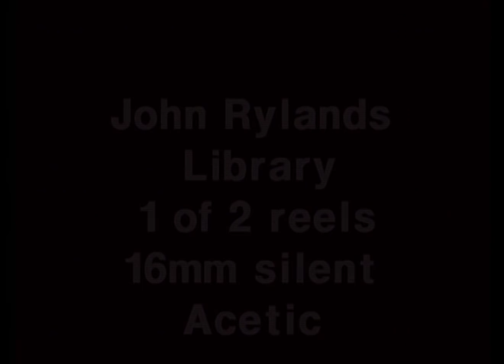Films of the Evacuation from Dunkirk and Fleet Air Arm Training (Reel 1 of 2)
A collection of black and white silent films, joined to make 2 reels, shot and subsequently edited by Lieutenant Philip Roderick Hall, notably while serving on the destroyer HMS Whitehall during the evacuation of the British Expeditionary Force (BEF) from Dunkirk in 1940, and during his subsequent training as a Fleet Air Arm pilot (prior to being killed in action on 14 June 1942). The films also include off-duty scenes relaxing in England, probably during the summer of 1941.

Reel 1 (total length 11 mins 23 secs): Bow and stern views from on board the Modified W-Class destroyer HMS Whitehall (D 94), pitching and rolling through heavy seas, with another two-funnelled destroyer signalling on the horizon.

(2 mins 26 secs) In calmer waters, sailors on board HMS Whitehall (nameplate partially visible) manhandle on deck and then test fire depth-charges, which hit the sea without detonating.

(4 mins 7 secs) Pan along the empty mole at Dunkirk, with distinctive diagonal trusses and ladders improvised to allow evacuating British and French troops to reach decks of small vessels previously alongside (but not seen on film), with a sunken armed trawler in the foreground.

(4 mins 12 secs) On board HMS Whitehall, during one of her four voyages back to Dover, 30 May – 1 June 1940, during Operation Dynamo; starboard view aft shows the deck packed with BEF soldiers all wearing helmets and with anti-aircraft guns elevated against German air attack.

(4 mins 20 secs) Another destroyer, HMS Wolsey (L 02) passes, her deck packed with evacuated troops.

(4 mins 29 secs) The camera pans across fires and smoke over Dunkirk town, with the distinctive white and striped lighthouse in the background and the rapid passage of arriving and departing destroyers, and one Cross-Channel ferry, assisting in the evacuation.

(4 mins 58 secs) A destroyer fires her rear anti-aircraft armament, and another appears so low in the water as to be sinking or aground. (5 mins 4 secs)

(5 mins 5 secs) Convoy of tankers and other vessels at sea off the south coast of England, protected overhead by Avro Ansons of RAF 48 Squadron (planes O, R and B) of Coastal Command, which make repeated passes over the camera ship, as does a Short Sunderland flying boat.

(6 mins 43 secs) A destroyer approaches and transfers a sack by jackstay.

(7 mins 2 secs) In calm seas, junior naval officers lark around on deck for the camera; Lieut. Roderick Hall and another unidentified officer then practise their golf shots by driving golf balls into the sea. Larking continues. Roderick Hall reads a book.

(8 mins 29 secs) A whaler is lowered into the sea and is rowed across to a merchant ship, which has halted, then returns and is raised on davits.

(9 mins 21 secs) Passing HMS Calcutta (D 82) at sea as she returns to Plymouth bearing on her bow part of the bridge structure of HMCS Fraser, following their collision at night during the evacuation from France on 25 June 1940. Passing HMS Calcutta, now berthed at dockside at Devonport, awaiting removal of the bridge structure of HMCS Fraser.

(9 mins 40 secs) Sunken vessel in foreground, and a convoy in the distance.

(9 mins 52 secs) A whaler pulls alongside Admiralty V and W Class destroyer HMS Wessex (D 43) [which was sunk on 25 May 1940], with a torpedo slung on davit, then returns to HMS Whitehall with the torpedo, which is hauled aboard with its fuse still smoking.

(10 mins 38 secs) Off-duty, two junior RN officers enjoy the company of two young women in a sports car; playing in a small swimming pool with a lilo, onto which the men place a reluctant black labrador to their obvious amusement.

Note: After Dunkirk, Lieut. Roderick Hall was posted to HMS Daedalus for Fleet Air Arm training, then No 14 Flying Training School at RAF Elmdon for elementary flying, then No 1 Flying Training School at RAF Netheravon for advanced flying, HMS Heron (Yeovilton) for a fighter course in July 1941, DLT on HMS Argus, then posting to 807 Squadron on HMS Ark Royal in October 1941. He was killed in action on 14 June 1942, flying a Fairy Fulmar Mark II from HMS Argus to provide air cover for a Malta convoy. His plane was damaged whilst engaging with Italian torpedo bombers, and as he attempted a forced land at sea, he was hit by ‘friendly fire’ from HMS Wrestler.

The date and location of Deck Landing Training were derived from ADM 53/113621 (The National Archives), researched by Mrs Lauretta Harris.

Original Film Format: 16mm, 2 reels; Original Dimensions: Footage: 611 ft; Running time: 15 mins. The films were digitised by the North West Film Archive in 2013, and the original reels subsequently transferred to the Imperial War Museum, London (ref. KAY 1974). DVD copies have been placed in the Heald-Hall Family Papers at the John Rylands Library, University of Manchester.